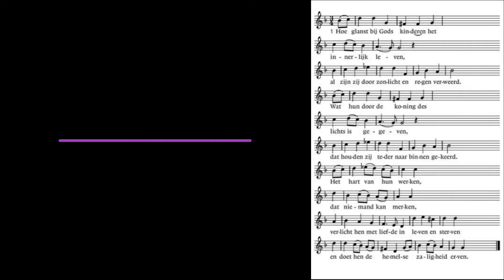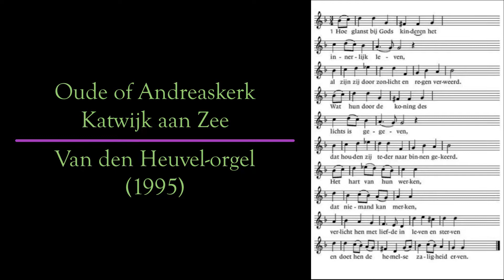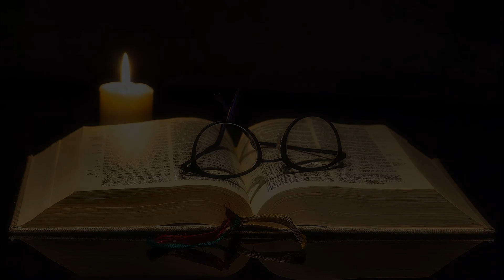Arjan Wolfswinkel - Koraalbewerking 'Hoe glanst bij Gods kind'ren het innerlijk leven'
Enige tijd geleden bekeek ik via YouTube het televisieprogramma Musica di Gloria uit 1987, gepresenteerd door Louis van Dijk.
Samen met een kamerorkest o.l.v. dirigent Dick Bakker speelt Van Dijk hierin een zestal geestelijke liederen.
Een van de liederen die Van Dijk en Bakker voor het programma arrangeerden is "Hoe glanst bij Gods kind'ren het innerlijk leven".
Ik kende het niet, maar werd getroffen door de prachtige 18de eeuwse Duitse melodie.
Enig speurwerk leverde de wetenschap op dat het lied 'gewoon' in het Liedboek voor de Kerken (1973) te vinden is.
De tekst van Christian Friedrich Richter, vertaald door Jan Willem Schulte Nordholt, is van rijke inhoud.
Tekst en melodie inspireerden me tot het schrijven van deze koraalbewerking.

Het overlijden van Louis van Dijk was aanleiding om de bewerking op te nemen en te delen.